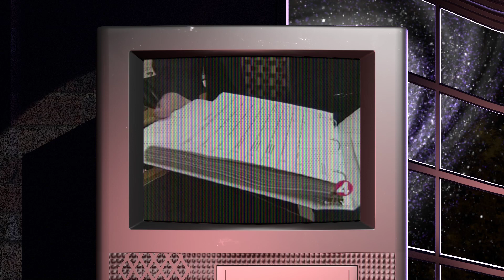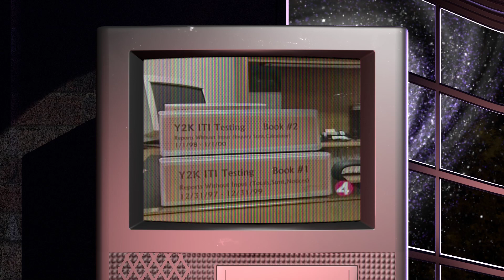Megaspel's Megashow #4 - Nikatine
Let's interview Nikatine! AKA: Veronica Ripley